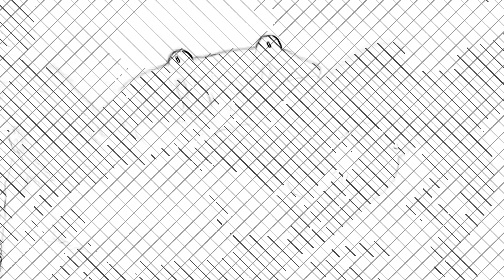Nàng Tiên Cá (2023) - The Scuttlebutt (Vietnamese, 1XBET) (Web-DL)